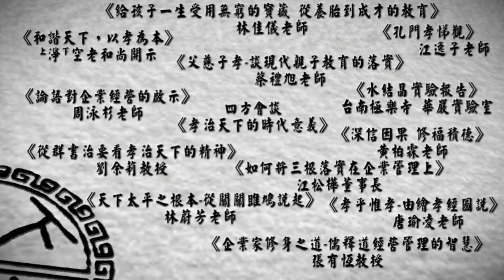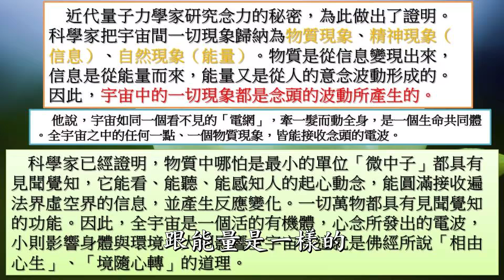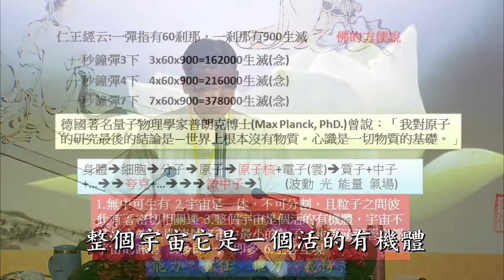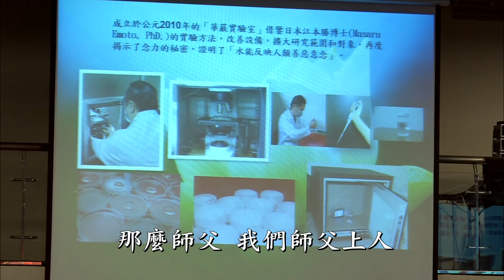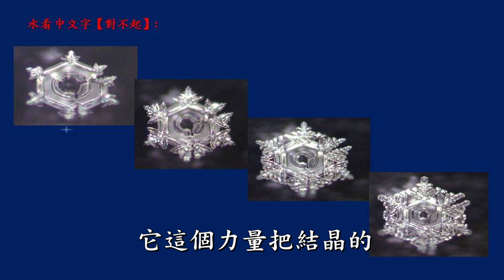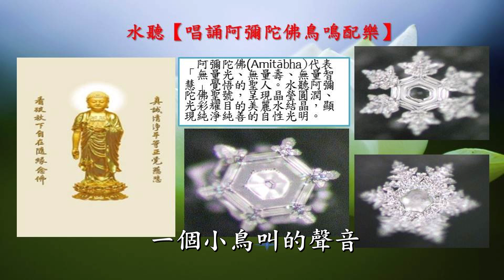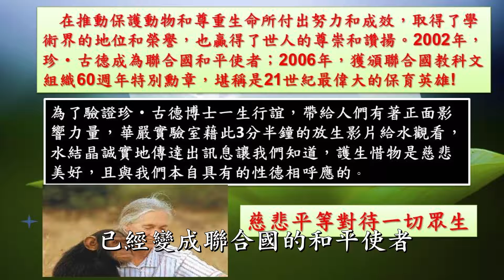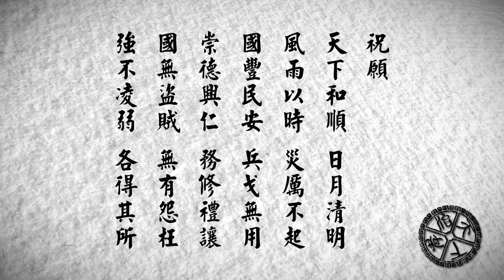2015年《孝治天下》傳統文化高峰論壇-《水結晶實驗報告》台南極樂寺華嚴實驗室(官方版有字幕)